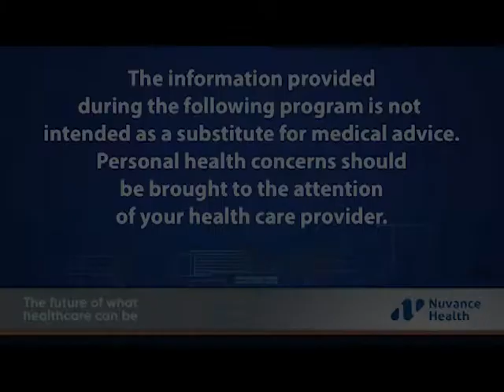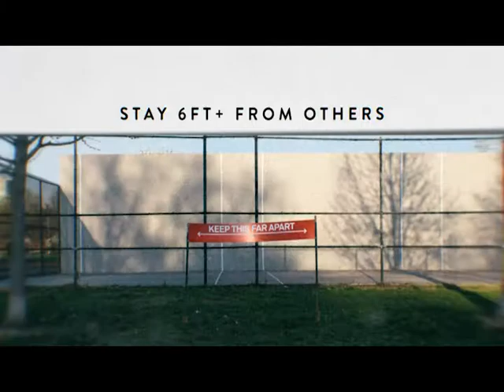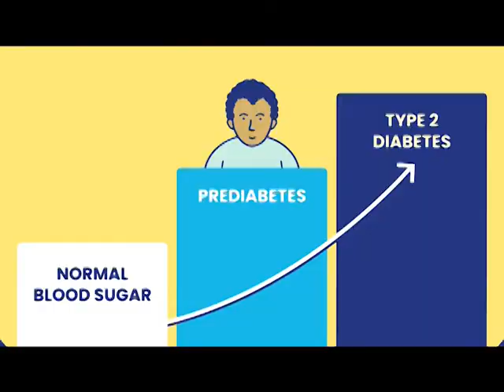Health Talk 670: Thyroid Cancer and Hyperparathyroidism with Dr. Susana Vargas-Pinto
Endocrine surgeon Dr. Susana Vargas-Pinto talks about endocrine tumors, treatment options for thyroid cancer and explains parathyroidism.